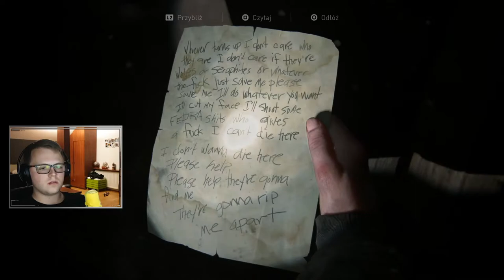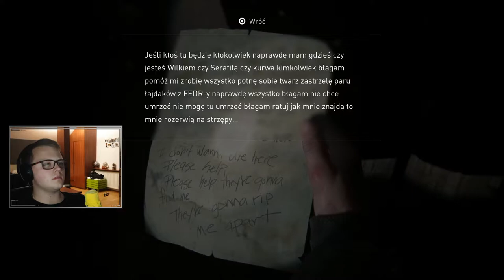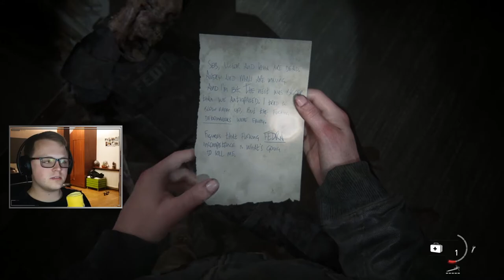TRAUMATYCZNE MOSTY ||| #25 THE LAST OF US 2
Dwudziesty piąty odcinek z serii TLoU Part II